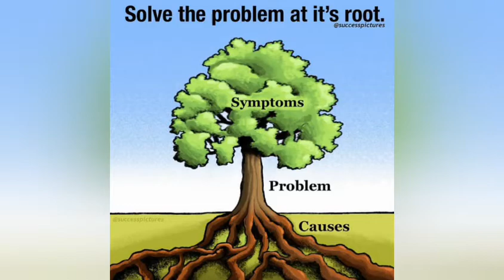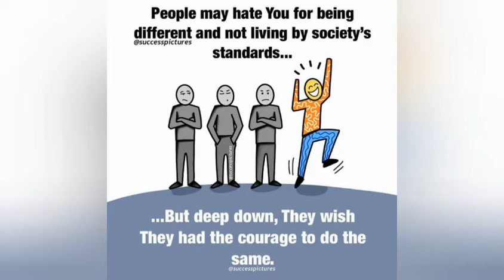Top 10 Motivational Pictures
In this YouTube channel we provide top deep meaning motivational pictures
We provide as many as possible pictures that speak louder than words

This motivational video contains top powerful pictures with deep meaning.
This will inspire you to be successful in life.
Let us know which picture is your favorite.